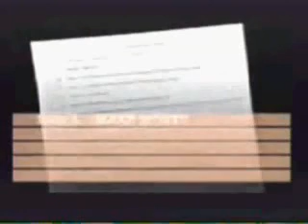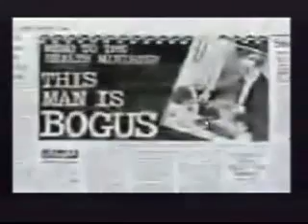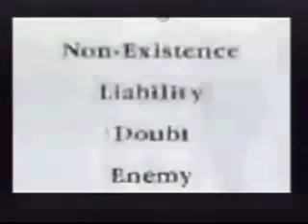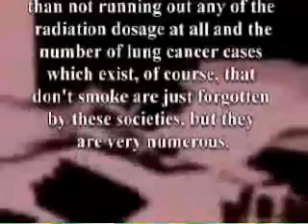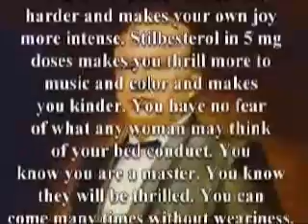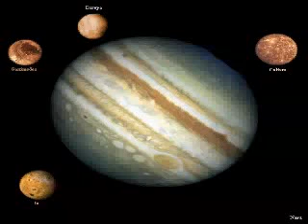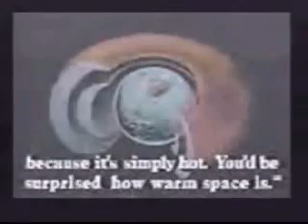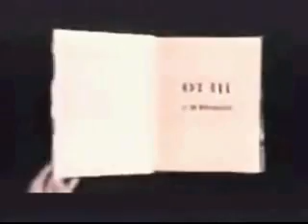SCIENTOLOGY IS A FRAUD OF EPIC KIND - RON L HUBBARD MASTER FICTION AUTHOR 4of7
So many don't know mr.Hubbard was a pulp fiction writer who used to brag while under the influence of a cocktail of drugs and alcohol that all money was in "religion" business. His own son confirms this. A true bullshit artist, Jewish hollywood funded his endeavor and today is a shining example of steaming shit wrapped in gold foil for consumption. WHo's willy wonka? Any producer director from Hollywood.  But that's another story